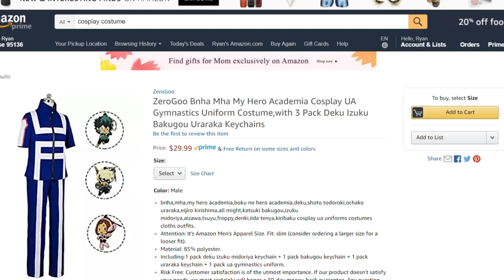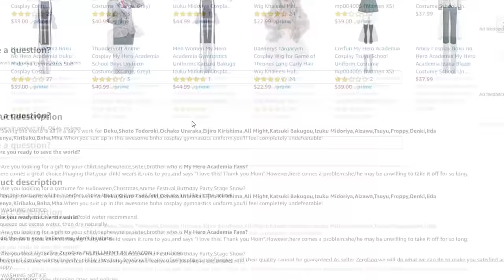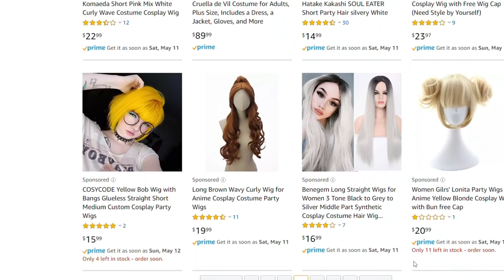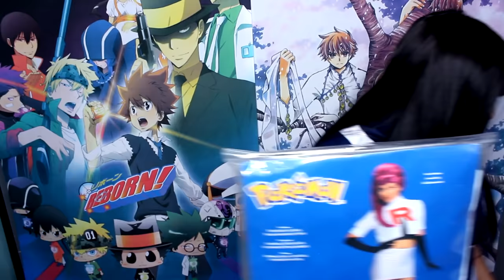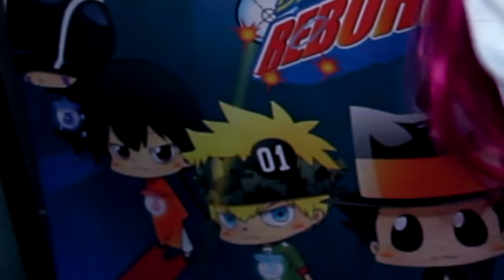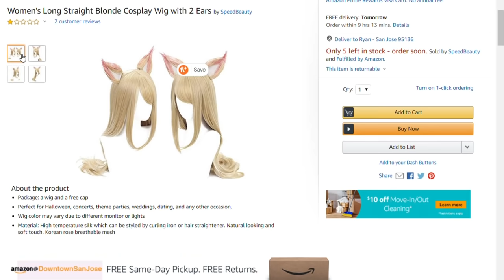I Bought the WORST RATED Cosplay Costumes and Wigs on Amazon! (1 STAR) | Ami Yoshiko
Soo Im very late for the 1 star shiz challenge but i went on amazon and bought a lot of 1 star worst rated cosplay costumes and wigs enjoy

SEND ME STUFF / DRAW ME!